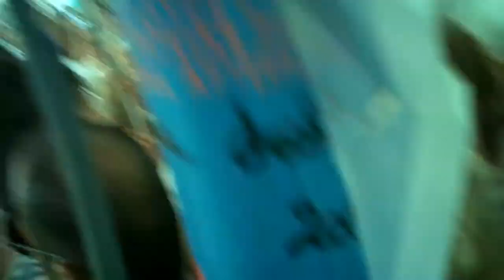One records and Illusion records showcase Barcelona W Hotel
ADAM SHELTON

Description:
- SAVE THE DAY presents ONE RECORDS & ILLUSION RECORDINGS -

- ONE ILLUSION SHOWCASE @ W HOTEL / BARCELONA -

"ONE ILLUSION is the start of a number of joint hook-ups across the globe, starting with this huge event in Barcelona and showcasing artists and DJs from both labels who are dear to their hearts. So we announce with much anticipation, ONE ILLUSION presents: